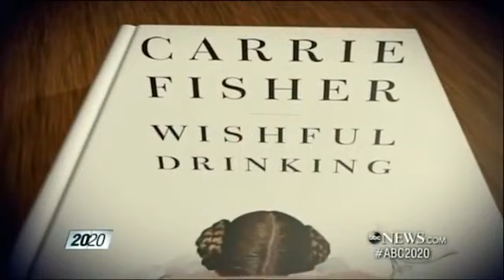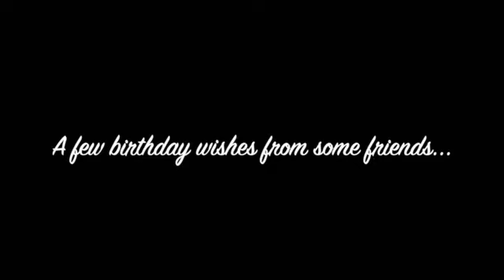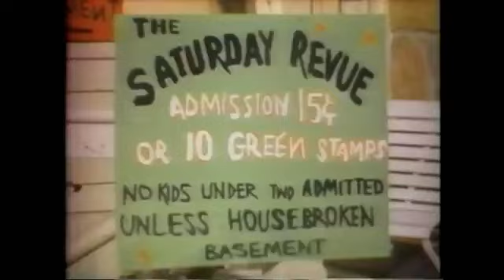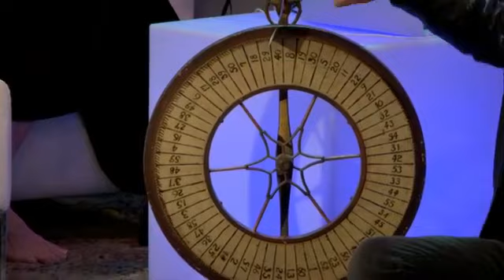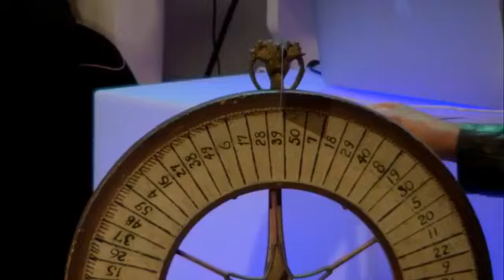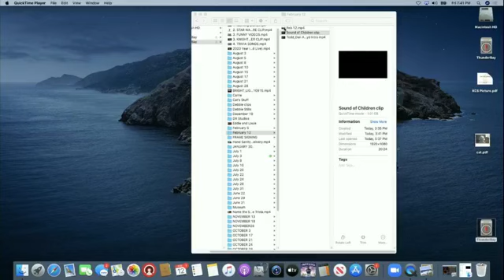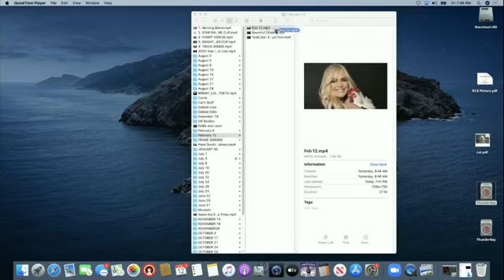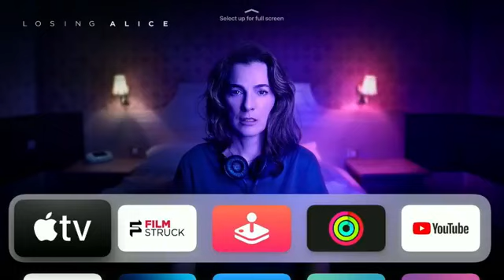Cat and Todd Live (February 12, 2021)